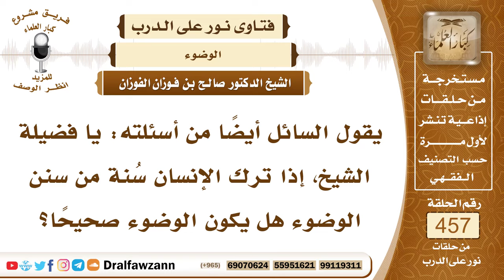6458- هل يصح وضوء من ترك سنة من سنن الوضوء؟ - الشيخ صالح الفوزان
"6458- يقول السائل أيضاً من أسئلته: يا فضيلة الشيخ، إذا ترك الإنسان سُنة من سنن الوضوء هل يكون الوضوء صحيحاً؟
الجواب: الجواب: نعم، السُّنة ما يثاب فاعلها ولا يعاقب تاركها، إذا ترك سنة من سنن الوضوء مثل غسل الوجه ثلاثًا واليدين ثلاثًا التثليث في غسل الأعضاء هذا سُنة ومثل التيامن أنه يبدأ باليد اليمنى قبل اليسرى والرجل اليمنى قبل اليسرى فهذا سُنة فلو ترك السُّنة هذه فإن وضوءه صحيح، الواجب والفرض غسلة واحدة وما زاد عليها فهو سُنة مستحب.
السيرة الذاتية:
للاشتراك في قناة الشيخ صالح الفوزان

14_ الشيخ محمد أمين الشنقيطي
يتيوب

15_سماحة المفتي عبد العزيز آل الشيخ
 يوتيوب

رئيس الفريق
لمشروع كبار العلماء